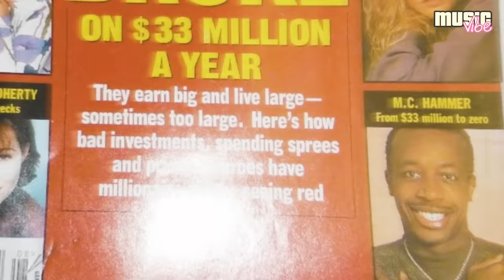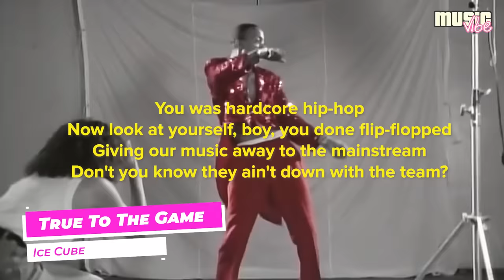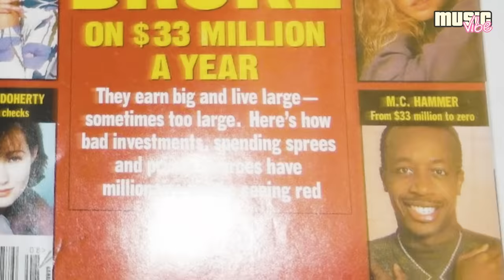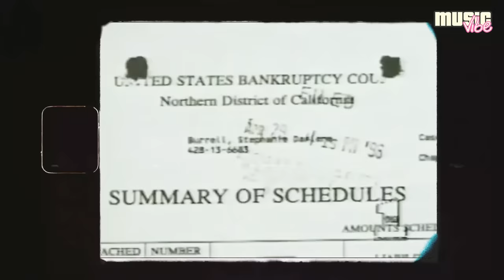How The Singer of "U Can't Touch This" Went Broke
Artist MC Hammer’s famous song "U Can't Touch This" played at just about every single party in the 90s. MC Hammer received one award after the other for this song.  It also secured a Grammy Award for Best R&B Song and a Grammy Award for Best Rap Solo Performance in 1991, a new category at the time, and the first rap song to be nominated for Grammy Award for Record of the Year. MC Hammer did what no other rapper had done before him - which was that he made it to the pop charts. His incredible dancing also captivated the audience.  But as they say, the higher you fly, the harder it is to fall. This is what happened with MC Hammer, as a few years after his career took off, he went bankrupt. So let's examine exactly why this happened. It will be an informative story for every viewer. Let’s go!

00:00 – Just how popular was MC Hammer?
01:08 – The Rise of MC Hammer
03:08 – The story behind «U Can't Touch This»
05:16 – The beginning of the fall of MC Hammer
06:26 – 2Pac disses MC Hammer
07:17 – How MC Hammer lost his fortune of $33 million
08:43 – The failed transformation into a gangsta rapper
10:55 – Life after fame

mc hammer, m.c. hammer, u can't touch this, mc hammer can't touch this, can't touch this mc hammer, mc hammer pumps and a bump, too legit to quit, what happened to mc hammer, mc hammer biography, mc hammer documentary, rap, rap channel, music, music channel, hip-hop, music vibe